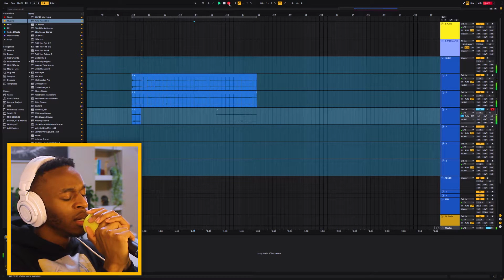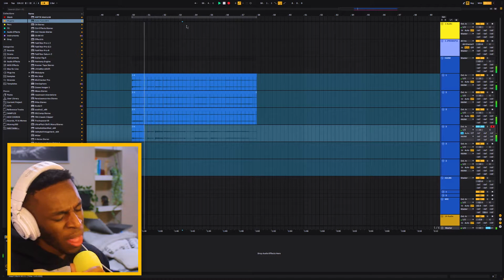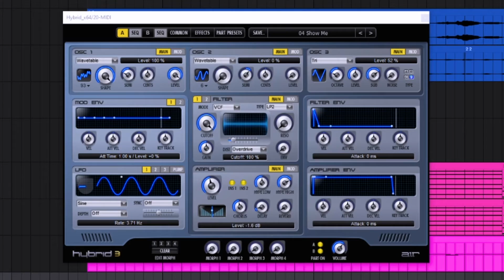TAKE ME HIGHER! | Cook Up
Cook Up is a music series featuring Pierre Petit. Produces one random beat in Ableton, sometimes followed by a freestyle.

Inspired by Kenny Beats' “The Cave” series and Marc Rebillet’s “Idealogue” series.

The term "cook up" is used by producers to describe making a beat or idea.

00:00 Voice Memo Idea
00:32 Finding Chords
00:38 Finding Chords On Scaler2
00:53 Harmonies
01:43 Perc
01:46 Synth #1
02:02 Synth #2
02:41 Bass
02:57 Ranting Background Vocal
03:49 Drums
03:53 Freestyle